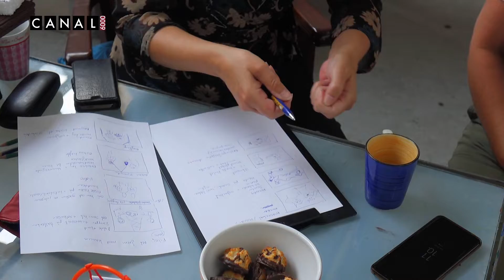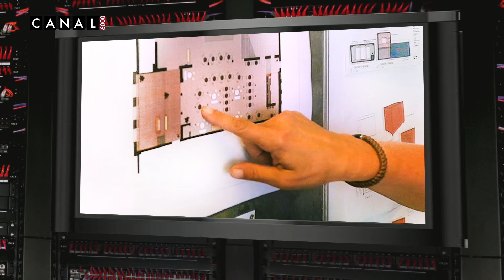220728a 24 timer med Raven og Troy 3 forslag til genanvendelse del 1 x264